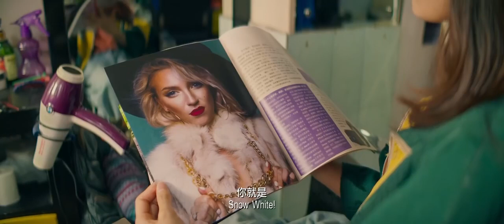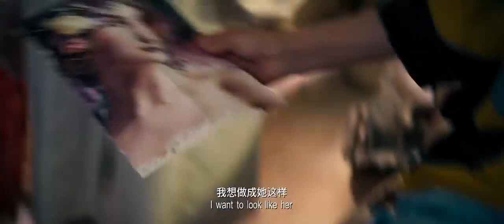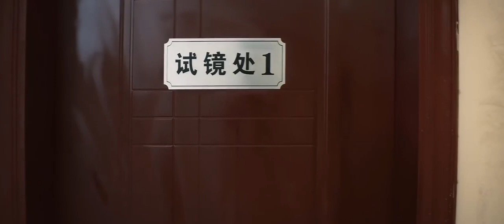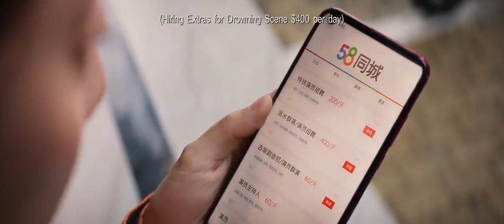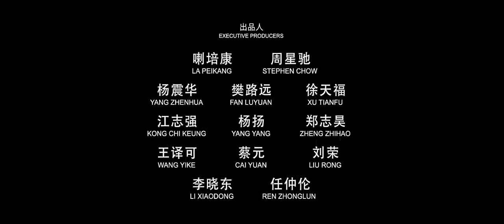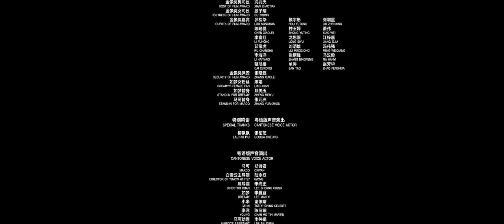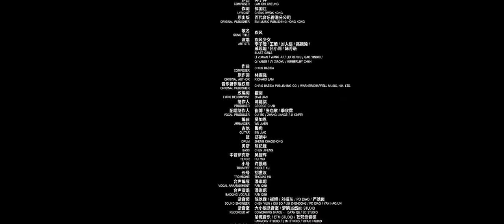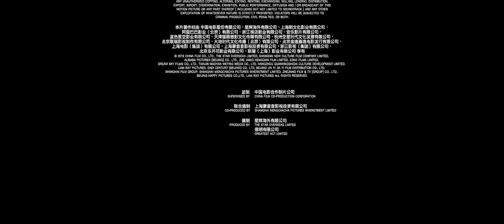Amazing chinese comedy movies with English subtitles, Directed by Stephen chow, King of comedy 2020